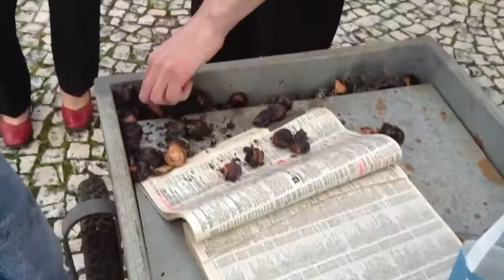How to Find Free Organic Food and Music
Chesnuts are a native found in many forests but also cultivated   For St Martinio or Saint Martin Day this is the custom here to give them away as saint Martin is believed to be sharing big time in his days.